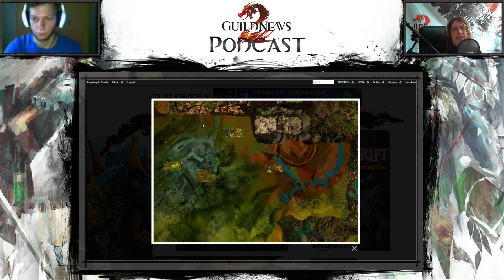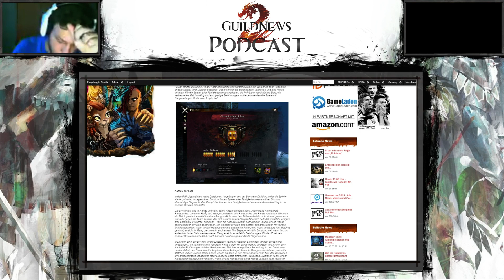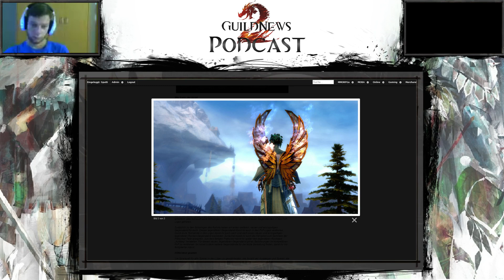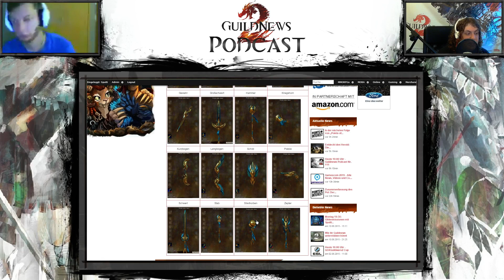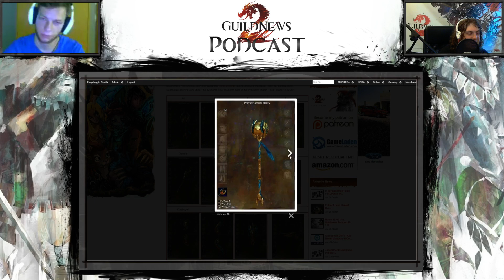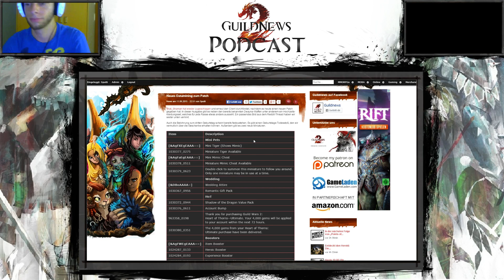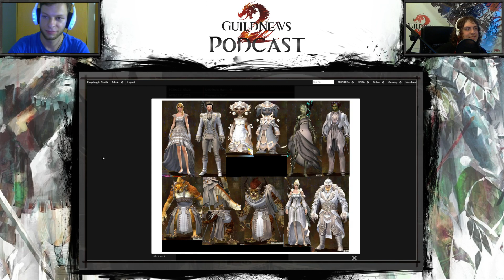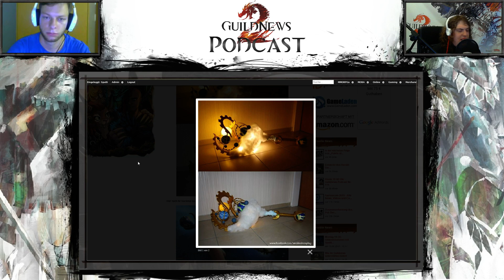GuildNews Podcast Nr. 111 - Gewinnspiel. Heart of Thorns, Widergänger und mehr